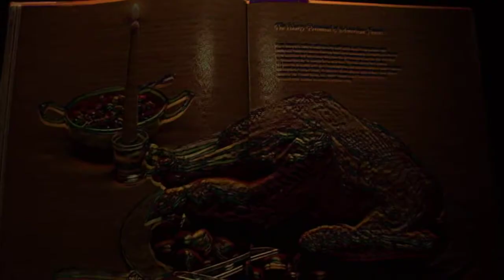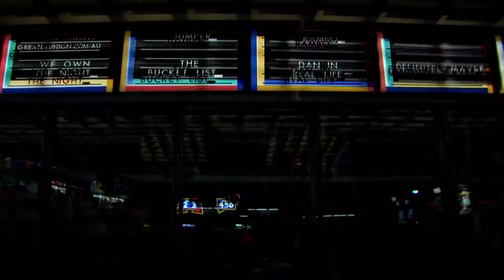Bravura: short film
directed by: courtney d
dop: ana vaz
starring: lauren urquhart

bra·vu·ra (br-vr, -vyr)

n.
1. Music a. Brilliant technique or style in performance. b. A piece or passage that emphasizes a performer's virtuosity.
2. A showy manner or display.
adj.
1. Music Of, relating to, or being a brilliant performance technique or style.
2. Showy; ostentatious